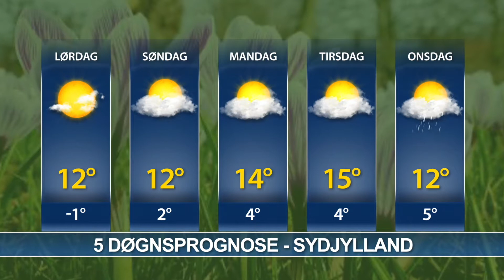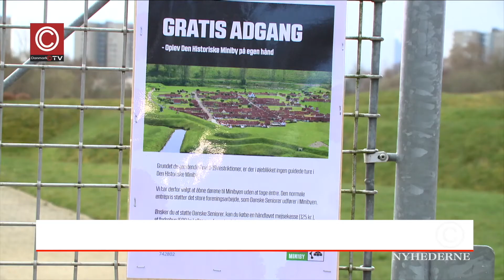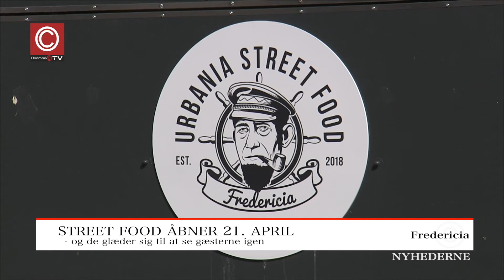Nyhederne 17-04-2021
00:00 Nyhederne
00:23 Vejret
01:28 Døgnrapport
02:35 Nørreport restaureres
03:35 Støjskærm på Holstenvejs / Strandvejen
04:12 Tidligere borgmester undersøges af politiet
06:14 Indsamling i den gode sags tjeneste
09:57 Gratis adgang til Minibyen
12:55 Ny koncernchef i Fredericia Kommune
16:02 Spisesteder åbner igen
19:47 Beboere på Plejecentre må igen få besøg
24:45 Nordensvej skal omlægges